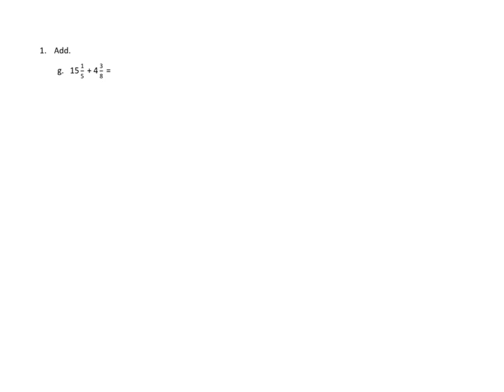Eureka Math, 5th Grade, Module 3, Lesson 10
2 homework problems demonstrated